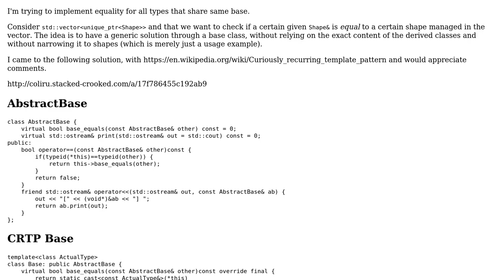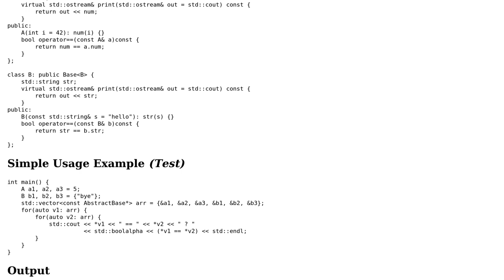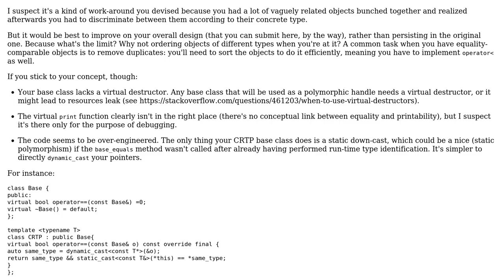Code Review: Polymorphic implementation for == with CRTP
With thanks & praise to God, and with thanks to the many people who have made this project possible! | Content (except music & images) licensed under CC BY-SA | Music | Images & others | With thanks to user papagaga user Jamal user Amir Kirsh and the Stack Exchange Network Trademarks are property of their respective owners. You are responsible for your own actions.